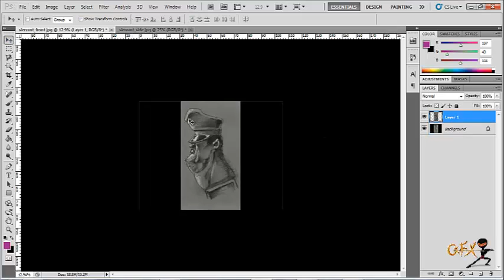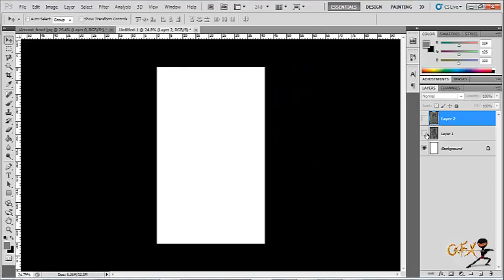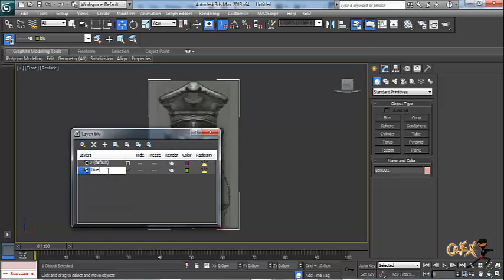peed Modeling | Captain Preparing Blueprint | 3D Max (Autodesk)